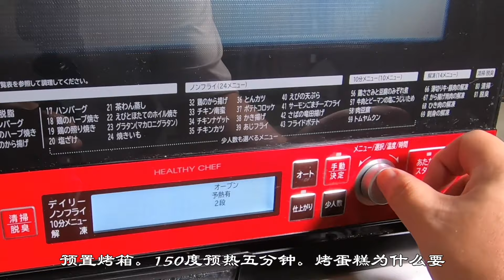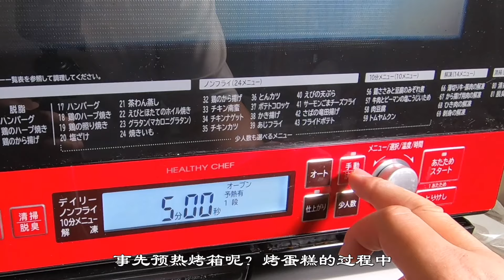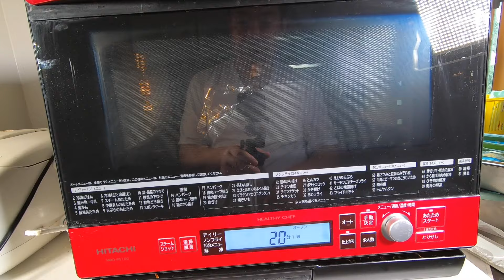看我怎樣做椰奶慼風蛋糕，一次就成功！詳細解說各步驟操作和判斷標準，教你如何烤出一個不開裂，不回縮，不塌陷，零失敗的戚風蛋糕 （Coconut Chiffon Cake ）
看我怎样做椰奶慼風蛋糕，一次就成功！详细解说各步骤操作和判断标准，教你如何烤出一个不开裂，不回缩，不塌陷，零失败的戚风蛋糕 （Coconut Chiffon Cake ）
材料：
鸡蛋5个
低筋面粉90克
玉米粉10克
椰子油75克
椰奶75克
白砂糖75克
柠檬汁少许
烤箱150度预热5分钟。
150度烤制1小时。
放凉2小时以后脱摸。

模具尺寸（长x宽x高）
20 x 20 x 14厘米

其他很受欢迎的美食做法：

超好用的酸奶戚风蛋糕配方。第一次做戚风蛋糕或者做戚风蛋糕失败2次以上的朋友来瞧瞧，配方和步骤都给你做详细解说，并附上各步骤的判断标准，戚风蛋糕想气疯你是一件很难的事情！

香酥手撕餅，柔軟又多層，表皮壹碰就掉渣，新手零失敗，簡單快速3分鐘學會

吐司麵包，外表酥脆，內心拉絲像棉花一樣柔軟，全手工不用機器，解說詳細製作步驟，有技巧無難度零失敗，特別適合初學者家庭製作。

炸油條新做法,不用泡打粉，不用放冰箱隔夜醒面，幾分鐘搞定，蓬鬆酥脆好吃又健康，最適合家庭早餐製作！

不節食，不運動，看我宅在家中用白菜做快速減肥美食，據說1週能瘦8斤。No diet, No exercise, use cabbage to make fast weight loss food

【香椿炒雞蛋】我在日本家中做美食香椿炒雞蛋，講述自家香椿樹的來歷故事

【山東煎餅】我在日本做美食名吃山東煎餅，外皮酥脆，嚼勁十足，做法簡單講解明了，最適合上班族和單身族！

【疙瘩湯】我在日本家中用自己種的大蒜做美食－疙瘩湯，來給身體殺菌消毒！

【蔥油餅】早餐別再做煎餅炸油條了，跟我做燙麵發麵蔥油餅，方法超簡單，外酥裡軟，蔥香四溢 涼吃也不硬，剛出鍋就被搶光了。

早餐別再煎餅油條了，看我在日本怎樣快速製作蔥油餅，外酥內軟好吃又解饞，是給孩子準備早餐永不失敗的麵食

【糖酥餅】我在日本用簡單方法製作糖酥餅，講解詳細，與在商店排隊才能買到的糖酥餅一樣，特別酥脆，咬一口酥得掉渣，孩子們吃不夠。

【蒜苔炒肉】我在日本用自己種的蒜苔做美食蒜苔炒肉，介紹光滑細嫩的炒肉方法，以及蒜苔能治療痔瘡和抗癌的食用功效

柔軟雞蛋蔥花餅新做法，不用燙麵，不放油酥，不用配菜，不用喝湯，簡單又快速，一看就會！

饅頭，北方饅頭傳統山東戧面饅頭的超簡單做法，新手一看就會肯定零失敗，個個起層又軟又筋道，越嚼越香！

【鍋貼】我在日本做上海鍋貼，看上去好像是北方煎餃，但是上大學時吃的鍋貼的味道還是滿滿的

【雞蛋灌餅】最簡單的雞蛋灌餅做法，沒技巧沒難度更沒有失敗，色香味俱全太好吃了，一上桌就被搶光

【馄饨】看我在日本做青椒蝦仁餡馄饨，味道太鮮美，估計不輸給當年西施端給吳王吃的那碗馄饨吧

【棗花饅頭】我在日本做花卷式棗花饅頭，簡單省力，又甜又香，孩子最愛吃，早餐就能上桌